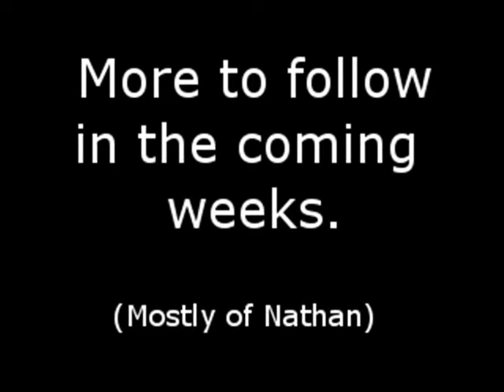Guernsey Duet - Make It Wit Chu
This is the first episode in a series capturing the highs and lows of a long weekend spent in Guernsey in Spetember 2008. The following series will feature drunken singing, a lot of cross dressing and many embarassing clips of Nathan. Enjoy.